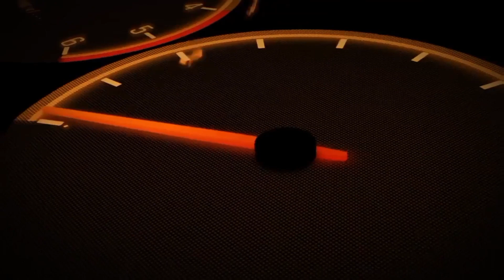Japan Postman Moto Simulator | Android Gameplay #1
Japan Postman Moto Simulator: Nagasaki Express is an open-world motorcycle simulation game set against the vibrant streets and historic landmarks of Nagasaki Shinchi Chinatown in Nagasaki, Japan.
Players take on the role of a postal worker, navigating a 1:1 scale meticulously replicated city, delivering mail by motorcycle. This car game combines realistic driving experiences with urban exploration, immersing players not only in delivery missions but also in the rich atmosphere and culture of Nagasaki.

Japan Postman Moto Simulator
Developer : CHI Games
Genre : Bus, Simulator, Driving, Simulation